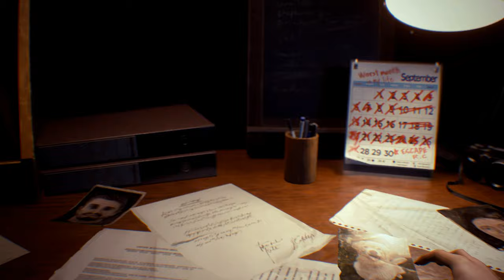Jill Dark Stalker 2ND Paladin Life 『Jill Valentine Dark Stalker』 Resident Evil 3 Remake mod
support

 Mod shop
Sorry